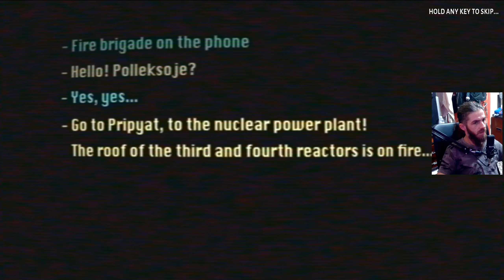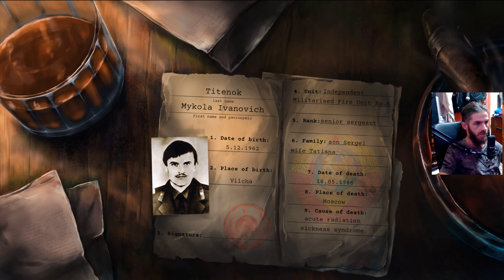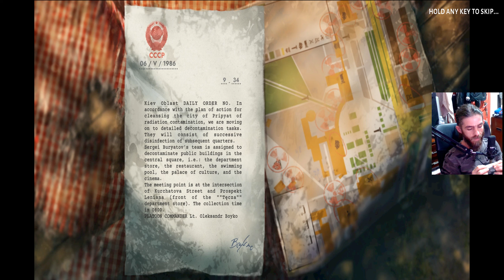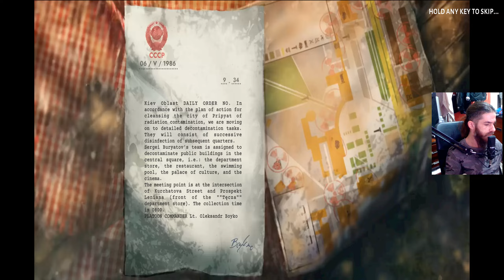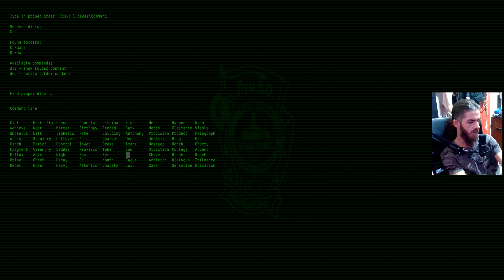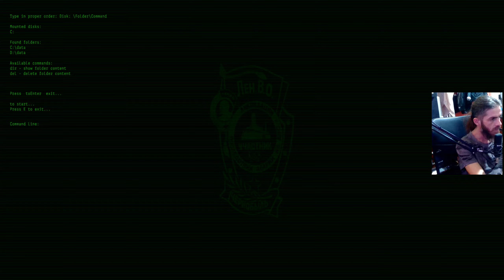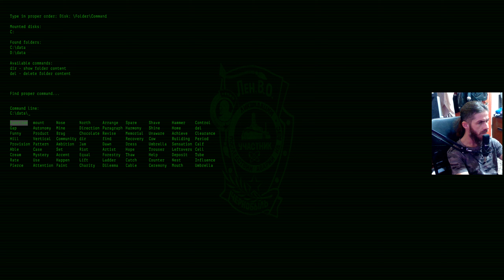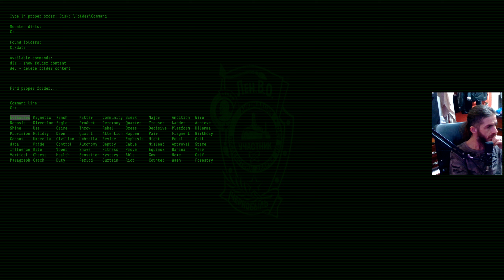Chornobyl Liquidators (Στην καρδιά των γεγονότων)